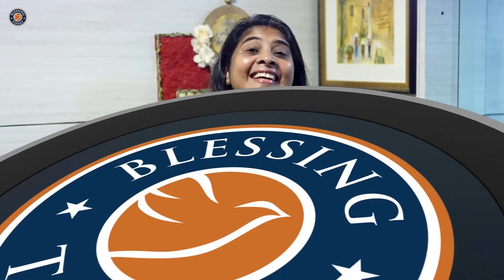No Vision, No Life | Malayalam Devotional | Br. Damien Antony | 06 Sep 2024 | Morning Glory - 1391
No Vision, No Life | ദർശനമില്ലെങ്കിൽ ജീവിതവുമില്ല | Malayalam Devotional | Br. Damien Antony | 06 Sep 2024 | Morning Glory - 1391

☎ 24x7 Prayer Line - 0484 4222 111

💳 𝗦𝗨𝗣𝗣𝗢𝗥𝗧 𝗢𝗨𝗥 𝗠𝗜𝗡𝗜𝗦𝗧𝗥𝗬:
🔸A/c Name : Blessing Today Ministries
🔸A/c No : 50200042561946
🔸Bank : HDFC
🔸Branch : Palarivattom
🔸A/c Type : Current
🔸IFSC / NEFT : HDFC0000520
🔸SWIFT : HDFCINBBCOC

Blessing Today
Metro Pillar: 346, Opp. KINDER Hospital
Pathadippalam, Edappally PO, Ernakulam

🔸   Service Time
Sunday English  Service
8.00 AM – 9.30 AM (IST)
Sunday Malayalam-English Service
10.00 AM – 01.00 PM (IST)